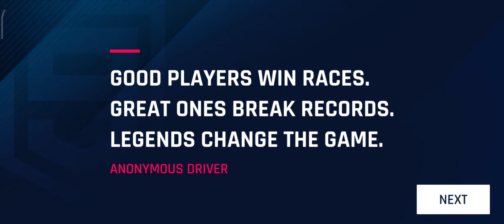Asphalt 9 Legends 1st Gameplay